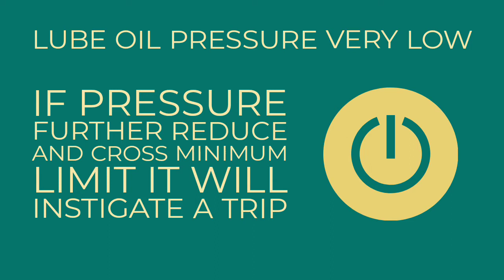Safety switch of Turbine Lube oil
Minimum requirement for Alarms & Trippings | AOP | EOP